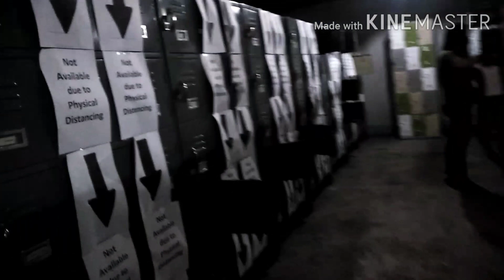First day | Back to work | Office